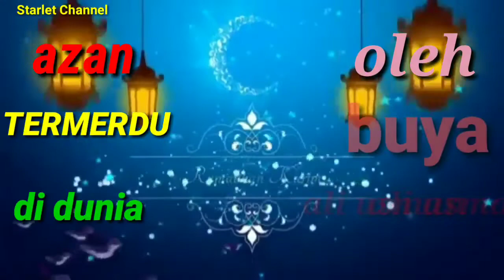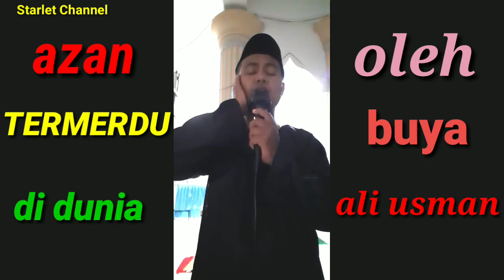AZAN TERMERDU DI DUNIA, OLEH TUANGKU ALI USMAN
Tuangku Ali Usman azan Subuh, untuk mengimbau  masyarakat untuk sholat berjamaah